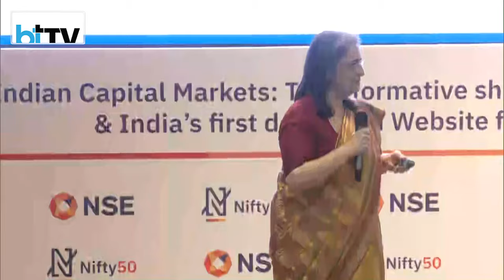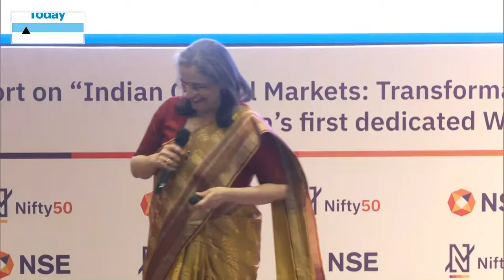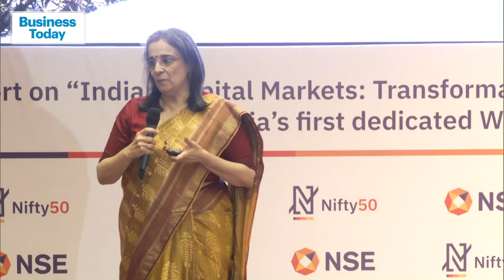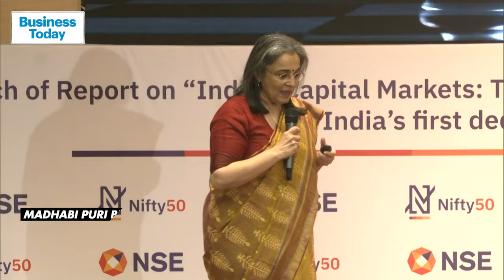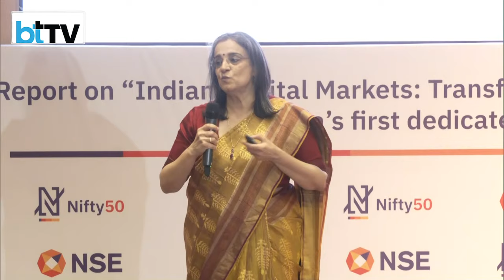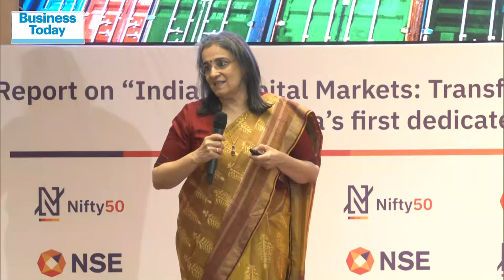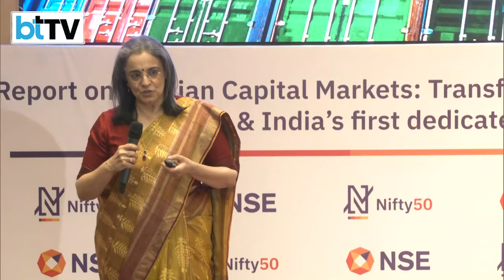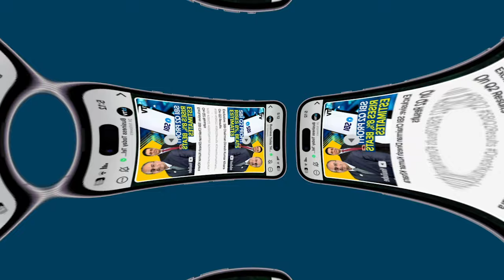SEBI ने Derivative Trading Framework पर रोक लगाने के लिए सात बदलावों का प्रस्ताव रखा है |BT Bazaar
Madhabi Puri Buch, Chairperson of the Securities and Exchange Board of India (SEBI), spoke at the "Indian Capital Markets: Transformative Shifts Achieved Through Technology and Reforms" event, announcing seven proposed amendments to the derivatives trading framework to enhance investor protection and market stability. Based on expert recommendations, SEBI aims to implement fewer options strike prices, upfront collection of options premiums, a significant increase in minimum contract sizes, and reduced weekly expiries. These changes address concerns over the rapid growth of the derivatives market, where daily turnover often exceeds Rs 400 trillion, causing significant losses for small investors. Buch highlighted that annual household savings losses of Rs 50,000-60,000 crore in derivatives are a macro concern, suggesting these funds could be more productively invested in IPOs or mutual funds. SEBI’s proposals could reduce trading volumes on NSE and BSE, impacting their profitability, as exchanges would limit options offerings to a single benchmark for weekly expiry and increase minimum contract sizes. Additional measures include higher contract margins near expiry, intraday position limit monitoring, rationalizing contract strikes, and eliminating calendar spread benefits on expiry day. Buch also emphasized the importance of Know-Your-Customer registration agencies (KRAs) in preventing market contamination, referencing issues with Paytm.